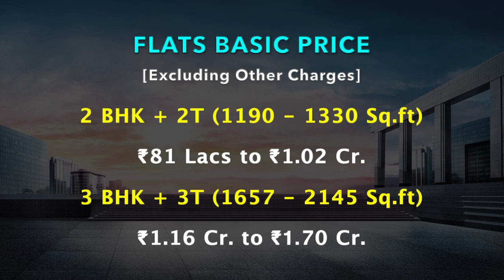Perambur Apartments & Floor Villa For Sale - Casagrand Mercury | Chennai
PROJECT OVERVIEW

Sqft Price : ₹6799 - ₹7599
Floors : B + S + 34
Possession : SEP 2027

FLATS BASIC PRICE
[Excluding Other Charges]

2 BHK + 2T (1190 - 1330 Sq.ft)
₹81 Lacs to ₹1.02 Cr.

3 BHK + 3T (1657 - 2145 Sq.ft)
₹1.16 Cr. to ₹1.70 Cr.

4 BHK + 4T (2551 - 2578 Sq.ft)
₹1.87 Cr. to ₹2.03 Cr.

FLOOR VILLA BASIC PRICE

4 BHK + 5T (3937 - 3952 Sq.ft)
₹3.03 Cr. to ₹3.35 Cr.

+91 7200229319